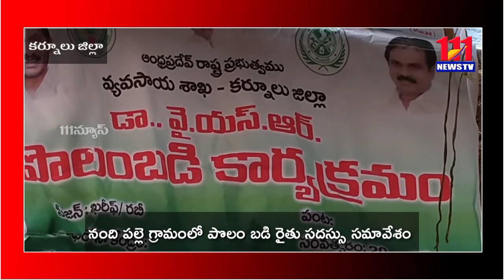Mahanandi : మహానంది మండలం నంది పల్లె గ్రామంలో పొలం బడి రైతు సదస్సు సమావేశం // 111news